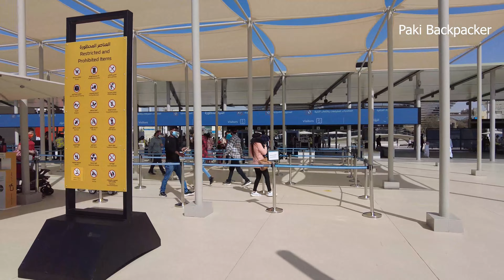ABUDHABI TO DUBAI EXPO 2020 | DUBAI Trip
This video is about a travel from Abudhabi To Dubai Expo 2020  in my dubai trip series.
 Expo 2020 was a World Expo hosted by Dubai, in the United Arab Emirates, from 1 October 2021 to 31 March 2022. Originally scheduled for 20 October 2020 to 10 April 2021, it was postponed due to the COVID-19 pandemic. Despite being postponed, organizers kept the name Expo 2020 for marketing and branding purposes. The event had recorded more than 24 million visits in its six months. The Bureau International des Expositions  general assembly in Paris named Dubai as the host on 27 November 2013.